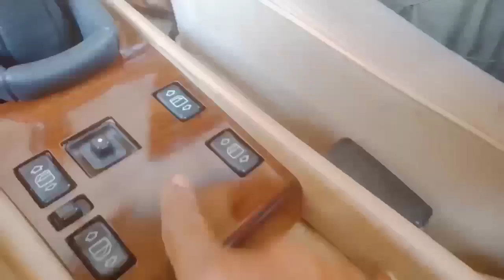Membuat Panel Kayu| penutup Perseneling/gearbox dan tombol power window mobil Mercedes Benz 300E '88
Membuat Panel tutup perseneling/gearbox dan tombol power window mobil Mercedes Benz 300E boxer, dari kayu triplek dan HPL hasilnya lumayan bagus tidak mengecewakan. Semoga bermanfaat terimakasih🙏🙏🙏